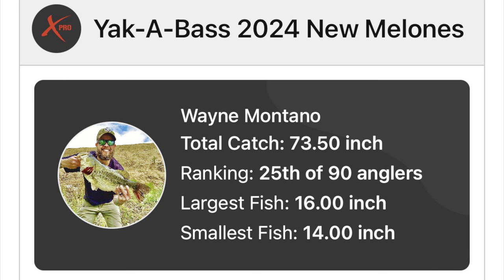My BEST FINISH Yet! Yak-A-Bass At New Melones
The 5th stop at New Melones Yakabass Tournament trail is here. I have high hopes for this one. This is my home lake and one of my favorite places to fish. Come along on my adventure to watch what unfolds on the water.